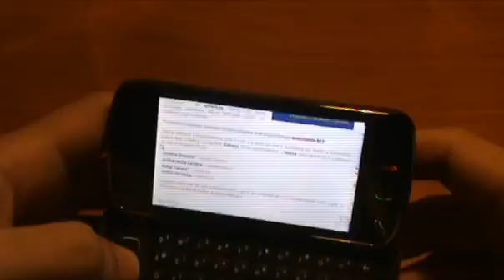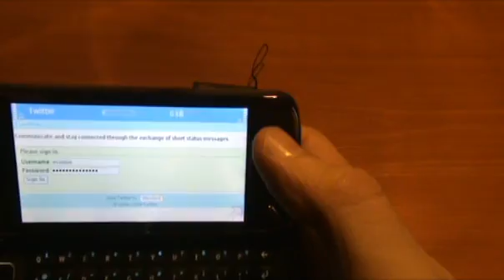Nokia N97 - (unboxing for NetCamp 2009)